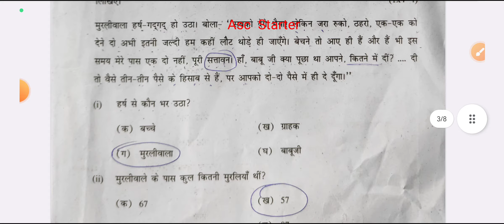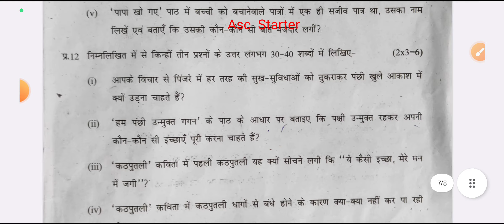class 7 hindi Question paper 2023 -24 / 20/09/2023 / hindi paper class7 mid term exam 2023 24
today question paper class 7 hindi
morning shift class 7 hindi paper for Mid term exam 2023-24
20 sept 2023 class 9 hindi paper
doe class 7 hindi paper today
aaj ka paper class 7 hindi ka 2023
class 9th hindi question paper 2023 morning shift